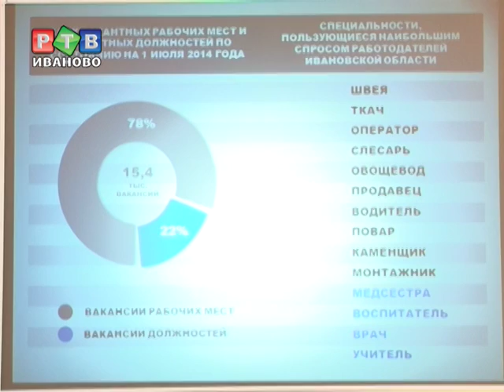Ситуация на рынке труда стабильна